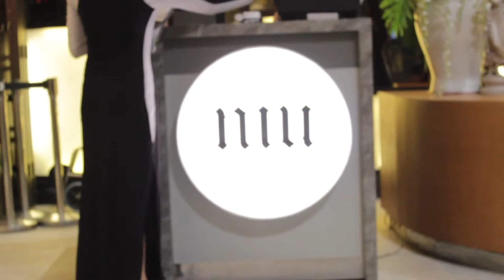My wife’s special day!!